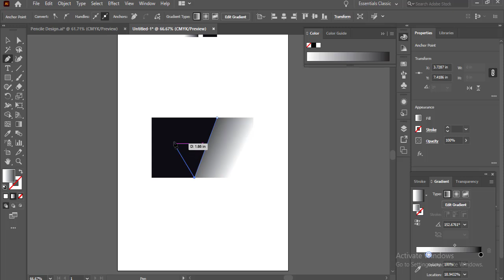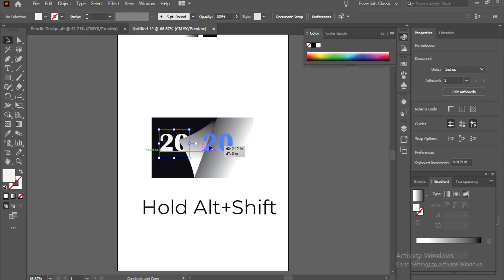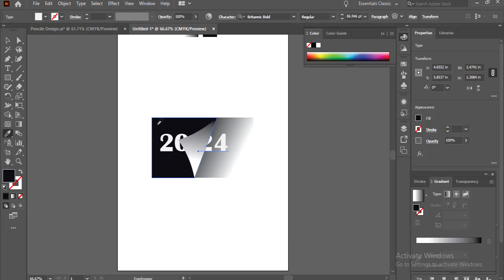এভাবেই তৈরী করুন এ ডিজাইনটি।। Design Welcome 2024 in Illustrator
এভাবেই তৈরী করুন এ ডিজাইনটি

আরও নতুন ইলেস্ট্রেটর টিউটোরিয়াল ভিডিও পেতে এ ভিডিওটি লাইক দিয়ে আমার এ চ্যানেলটি সাবস্ক্রাইব করে পাশে থাকা অলবেল নোটিফিকেশন বাটনটি অন করে যাতে পরবর্তীতে নতুন ভিডিও আপলোড দেয়ার সাথে সাথে আপনিটি সবার আগে পেয়ে যান, ধন্যবাদ।

More Tags:
adobe
design
welcome
tutorial
adobe illutrator
illustrator
2024
Welcome 2024
jh edit bd
bd
edit
trending
viral
adobe tutorial
edit bd
illustrator tutorial
adobe illustrator
illustrator tutorial videos
adobe tutorial video
ভাইরাল
ওয়েলকাম ২০২৪
ভাইরাল ভিডিও
ডিজাইন
২০২৪
editing
viral tutorial video
viral videos
bangla tutorial
এভাবে তৈরী করুন
illustrator tutorial video
bangla tutorial video
viral bangla tutorial
বাংলা টিউটোরিয়াল
ভাইরাল বাংলা টিউটোরিয়াল